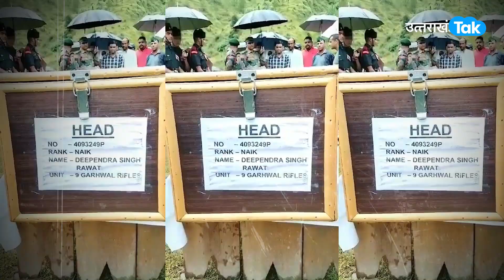Shaheed Jawan: 2 साल के बेटे के सिर से उठा पिता का साया, सरहद पर शहीद हुआ सेना का जवान | Indian Army